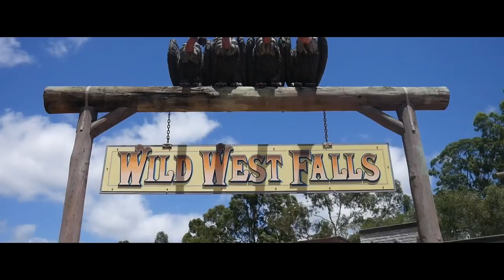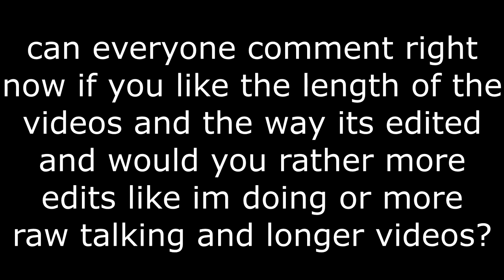MOVIE WORLD EXPERIENCE/SIMULATION!